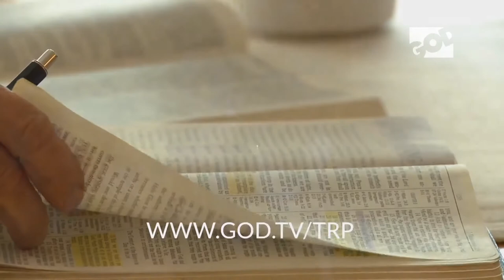प्रार्थना का जीवन -Dr Fred & Sue Rowe -Throne Room Prayer-Lila Terhune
लम्बे समय से मध्यस्थी की प्रार्थना में अगुवाई कर रहीं लाईला तेर्हुन श्रोताओं को परमेश्वर की उपस्थिति के वाहक बनने के लिए उत्साहित करती हैं |

लाईला तेर्हुन जो क्रॉस पोलिनेशन की लेखिका हैं विशेष अथितियों के साथ एस कार्यक्रम की मेजबानी करनी हैं | लाईला तेर्हुन अपने अनमोल अनुभव के द्वारा मध्यस्थी की प्रार्थना के महत्त्व को बताती हैं |

GOD TV की शुरुआत 1995 में यूरोप के प्रथम दैनिक मसीही चैनल के रूप में हुई | उस दिन से यह मसीही मीडिया में विश्वव्यापी अगुआ बनकर अपने सामर्थी, उच्च श्रेणी और जीवन बदलनेवाले कार्यक्रमों के द्वारा कलीसिया के भविष्य को बदलने लगा |

लाईला तेर्हुन के बारे में और अधिक जानकारी के लिए